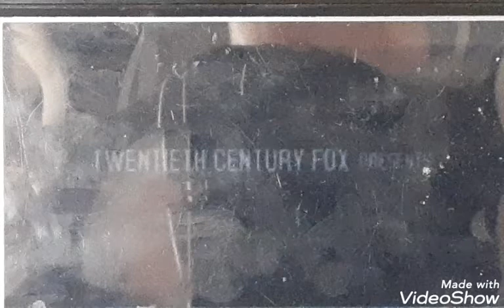BFBT episodes 1-25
JACKNJELLIFY